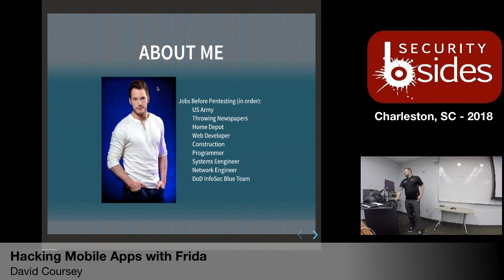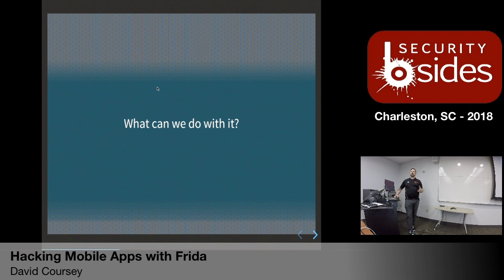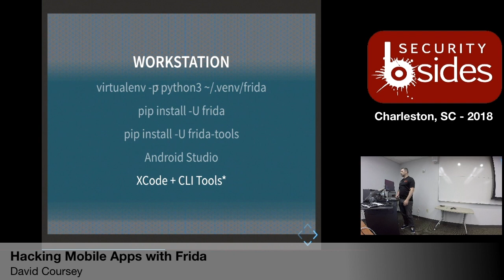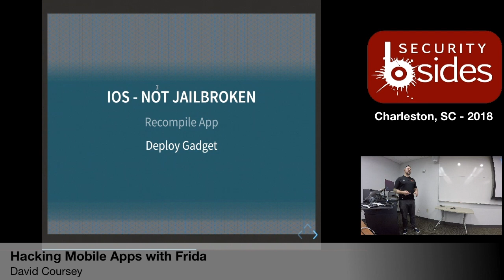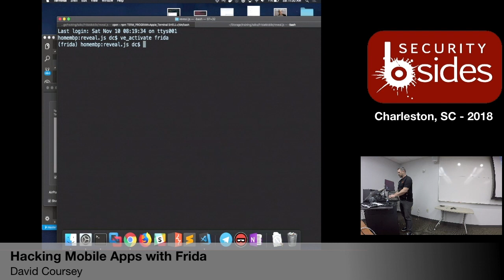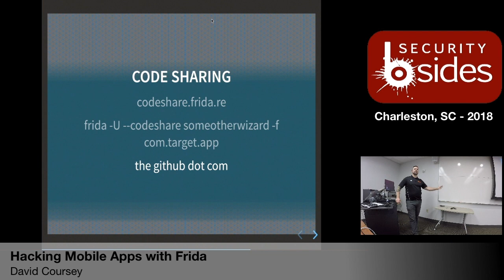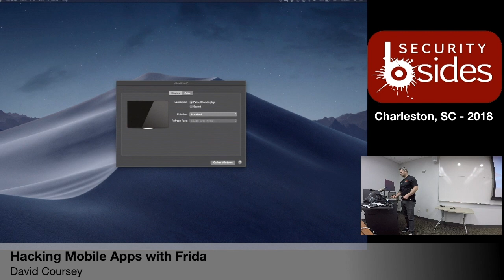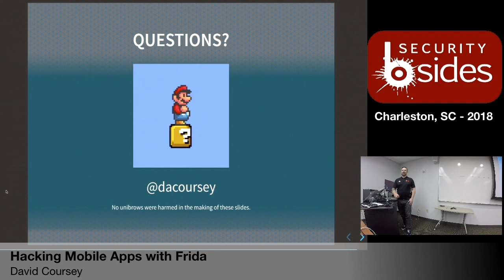BSidesCHS 2018: "Hacking Mobile Apps with Frida" by David Coursey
Title: "Hacking Mobile Apps with Frida"
Speaker: David Coursey (@dacoursey)